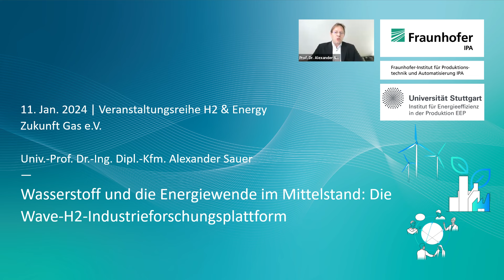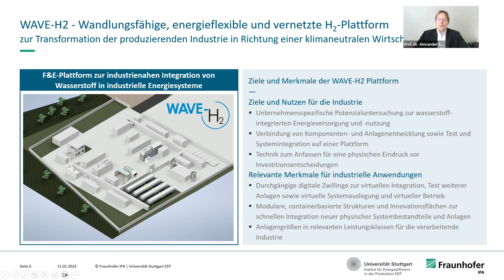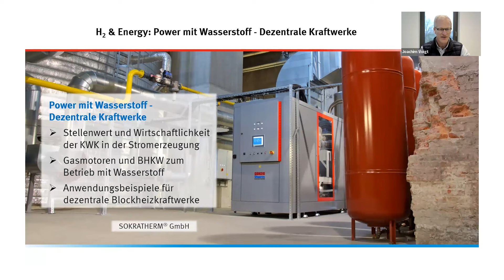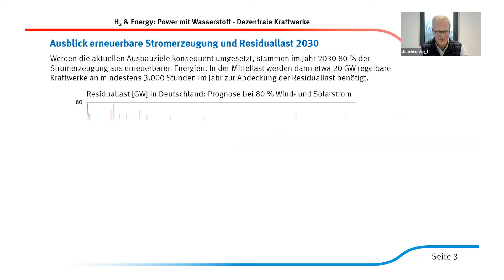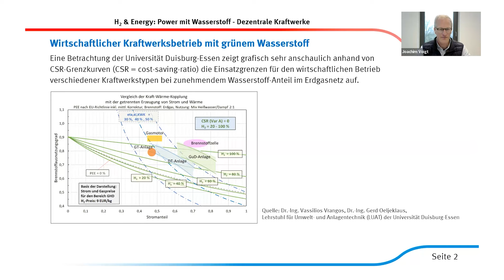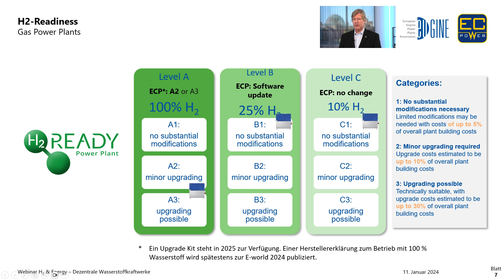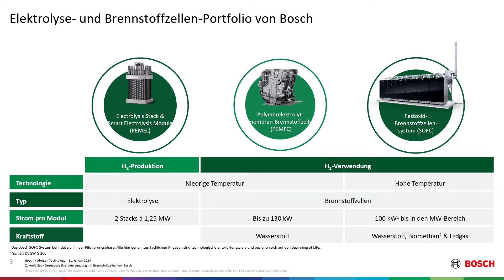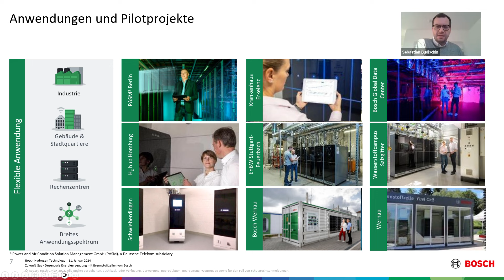Power mit Wasserstoff: Dezentrale Kraftwerke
Mit unserer neuen Reihe „Power mit Wasserstoff“ möchten wir die Rolle von Wasserstoff im Stromsystem näher beleuchten.

In der dritten Veranstaltung stellen wir den aktuellen Stand der Wasserstofftechnologie im dezentralen Einsatz in den Mittelpunkt. Von der Kraft-Wärme-Kopplung über Brennstoffzellentechnologie bis hin zu weiteren Einsatzmöglichkeiten des gasförmigen Energieträgers sprechen wir mit Joachim Voigt (Vertriebsleiter, Sokratherm), Prof. Dr. Alexander Sauer (Universität Stuttgart und Institutsleiter Fraunhofer-Institut für Produktionstechnik und Automatisierung IPA), Cord Müller (Geschäftsführer, EC Power) und Sebastian Budischin (VP I Venture Building and Strategy I Solid Oxide Fuel Cells & Hydrogen Technology, BOSCH).

00:00 Begrüßung und Einleitung
02:49 Vortrag 1: Frauenhofer IPA
17:17 Vortrag 2: Sokratherm
35:14 Vortrag 3: EC Power
47:37 Vortrag 4: Bosch
59:41 Publikumsfragen
01:21:13 Verabschiedung